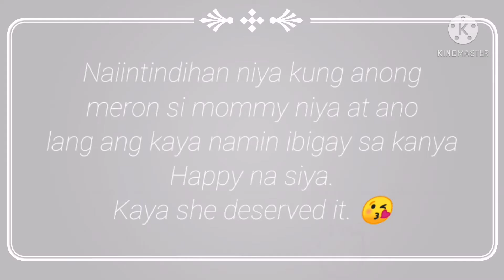GIFT PRANK KAY CHUBS | IYAK SIYA EH! | ArCheLysa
GIFT PRANK KAY CHUBS

This is a video prank to Athena taken last Dec. 2019. Sorry na super later upload. I hope you like it! Please don't forget to support us.